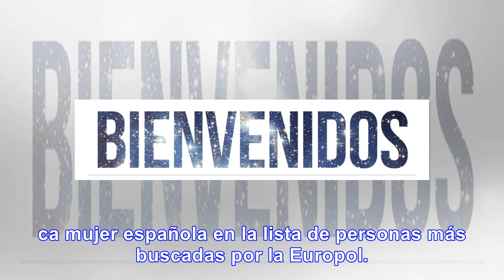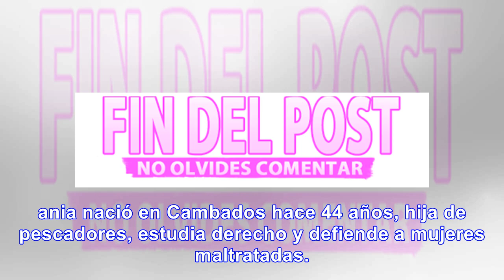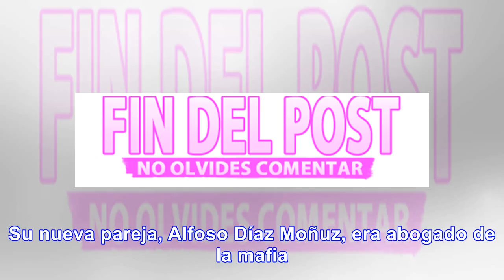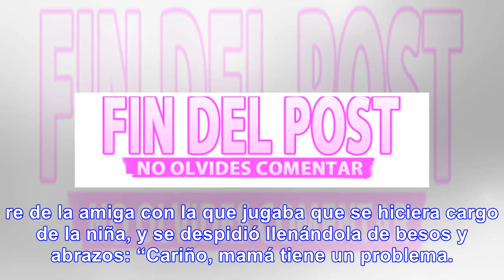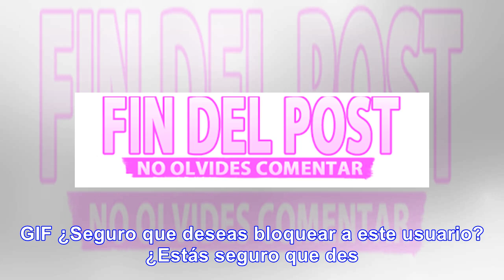Tania Varela, la mujer más buscada por la Interpol. - Noticias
GIF Invisible durante cinco años, Tania Varela, ha conseguido ser la única mujer española en la list...